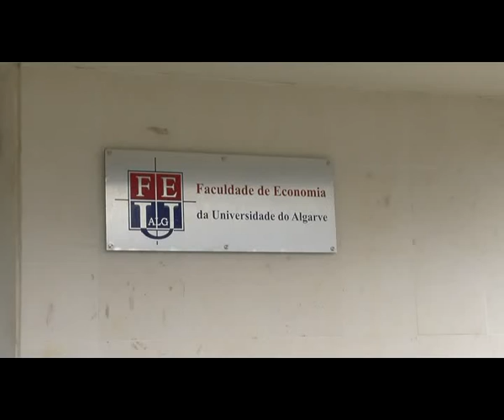Semana Aberta da Faculdade de Economia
Reportagem sobre a Semana Aberta realizada na Faculdade de Economia da Universidade do Algarve.
Repórteres: Daniel Lopes, Ivan Cordeiro e Mafalda Ferreira